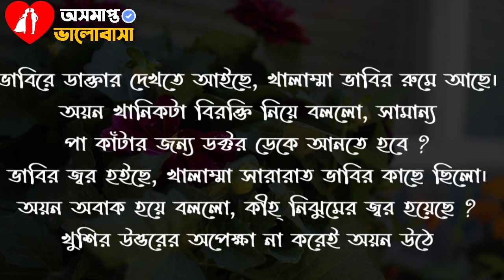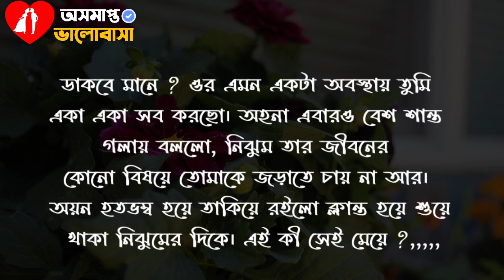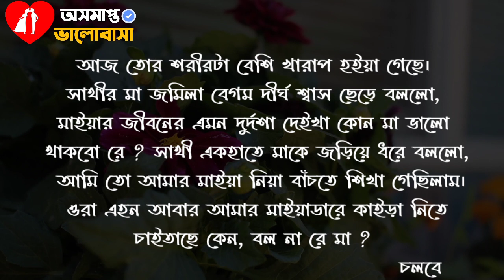মরিচা ধরা মনের খাঁচা|পর্ব-০৩| ধারাবাহিক গল্প| Heart Touching||লেখিকা:তাহমিনা তমা |@অসমাপ্ত ভালোবাসা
Voice_Suraiya Haque

অসমাপ্ত ভালোবাসা